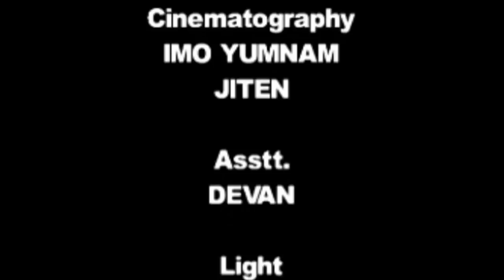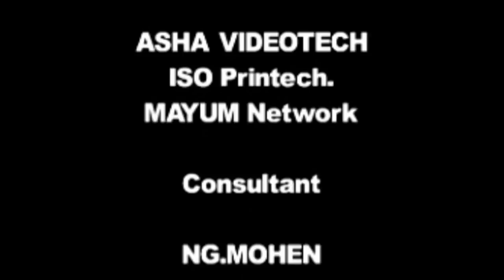Nokphade Video 8 Ep 7 (last)